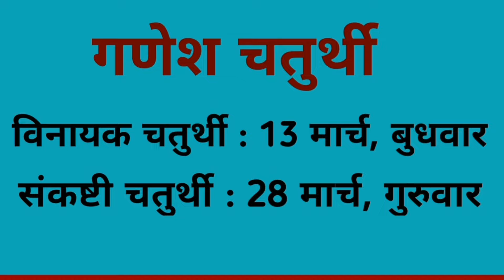मार्च 2024 में शुक्ल पक्ष कब है | March 2024 mein shukla paksh kab hai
March 2024 mein shukla paksh kab hai
March mein Shukla paksh kab hai
shukla paksha March 2024
Shukla paksh kab hai march 2024
March 2024 Shukla Paksha
shukla paksh kab se shuru hai
shukla paksh kab se kab tak hai
shukla paksh kab se lagega
shukla paksh kab se lag raha hai
Shukla paksh kab hai
shukla paksh kab se hai
मार्च 2024 में शुक्ल पक्ष कब है
मार्च में शुक्ल पक्ष कब है
मार्च 2024 शुक्ल पक्ष
शुक्ल पक्ष मार्च 2024
शुक्ल पक्ष कब से कब तक है
शुक्ल पक्ष कब से शुरू है
शुक्ल पक्ष कब से लग रहा है
शुक्ल पक्ष कब लगेगा
शुक्ल पक्ष कब है